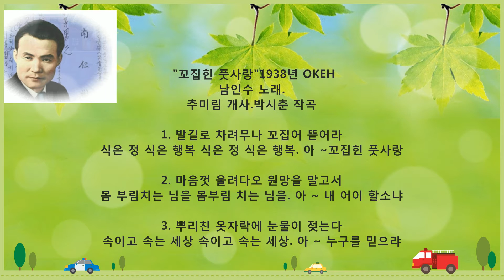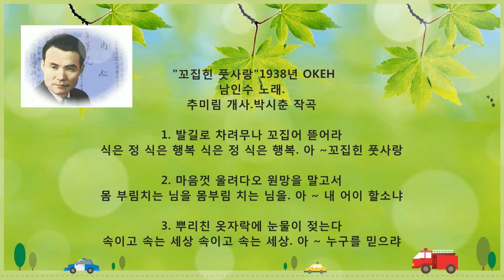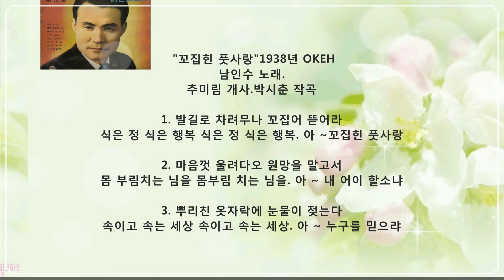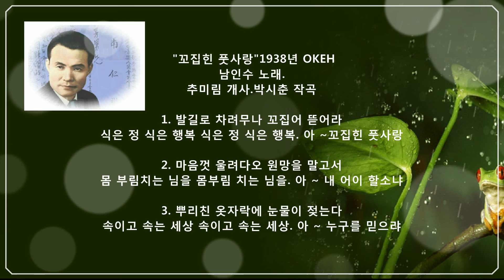꼬집힌 풋사랑1938년[남인수]-패트라 미디연주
4-1 ♥
꼬집힌 풋사랑1938년
,OKEH▼첫취입,대사,
남인수(南仁樹)노래,
조명암(趙鳴岩)작사,박시춘(朴是春)작곡
1.
발길로 차려무나, 꼬집어 뜯어라
애당초 잘못맺은,
애당초 잘못맺은, 아 ~꼬집힌 풋사랑
2.
마음껏 울려다오,네 마음껏 때려라
가슴이 찢어진들
가슴이 찢어진들, 아 ~못이겨 갈쏘냐
3.
뿌리친 옷자락에 눈물이 젖는다
속아서 맺은사랑
속아서 맺은사랑, 아 ~골수에 사모쳐

(2절.3절사이 간주 대사:
발길로 차라구요? 꼬집어 뜯어라구요?
마음껏 차고 싶고,꼬집어 뜯고 싶어요
누가 당신을 가라고 했소?슬퍼 보였소?
밤거리 사랑이란 담뱃불 사랑
마음데로 피우다 버리는 사랑
누가 당신을 싫다고 했소.가라고
허지만 당신만은 당신만은~아~)
4-2♥
꼬집힌 풋사랑1938년(50년대-재취입)
남인수 노래,조명암 작사,
추미림 개사,박시춘 작곡
1.
식은 정 식은 행복,
식은 정 식은 행복, 아 ~꼬집힌 풋사랑
2.
마음껏 울려다오 원망을 말고서
몸부림치는 님을,
몸부림 치는 님을, 아 ~내 어이 할소냐
3.
속이고 속는 세상,
속이고 속는 세상, 아 ~ 누구를 믿으랴

4-3♥
(50년대 재취입,스테레오 편집)
1.
식은 정 식은 행복,
2.
몸 부림치는 님을,
3.

4-4♥(스테레오및 대사편집)
"꼬집힌 풋사랑1938년,OKEH"
(70년대,대사 편집곡)
1.
식은 정 식은 행복,
2.
몸 부림치는 님을,
3.

(전주 대사/ㅡ
분 냄새 달콤한 홍등의 거리
여기 웃는 사람이 있는가 하면
우는 사람도 있다.영자야!
왜 나만이 울어야 하니,내 행복을
뺏어간 사람은 너다.너란 말이다)

(1.2.사이 간주 대사/ㅡ
아니예요.아니예요
내가 언제 당신의 행복을 뺏어갔나요.
밤거리 사랑은 담뱃불 사랑
누가 당신을 싫다고했소.가라고했소
그렇지만 당신만은 당신만은.)

(첫취입,대사) (재취입)
(재취입,스테레오편집)
(대사.스테레오편집)
4가지 곡이 있어
많이 햇갈려 다시 곡을 들어가며
가사내용을 수정 하였습니다..